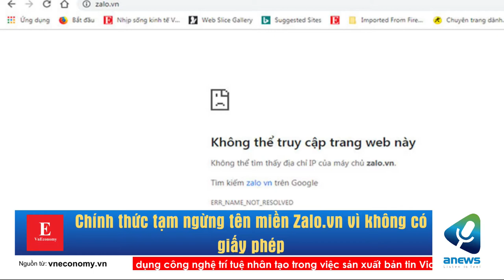Chính thức tạm ngừng tên miền Zalo.vn vì không có giấy phép